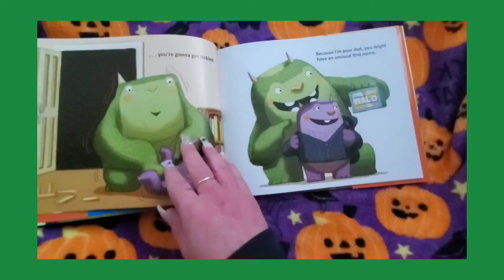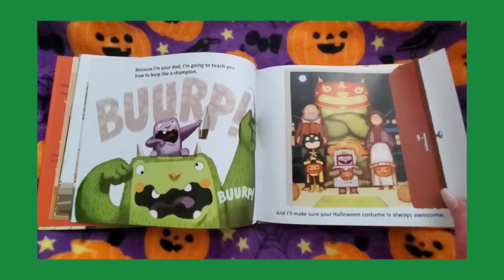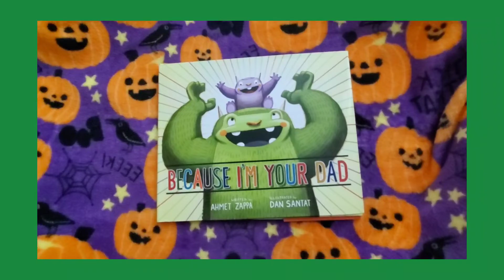Because I'm Your Dad 🙋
Written by Ahmet Zappa
Illustrated by Dan Santat